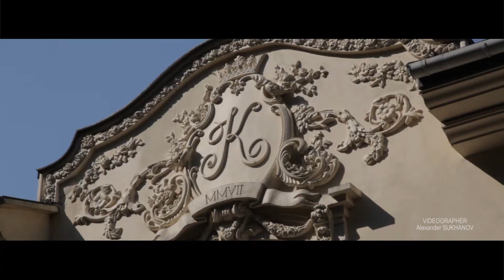OUR WEDDING DAY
День Свадьбы...
- САМЫЙ долгожданный.
- САМЫЙ волнительный.
- САМЫЙ волшебный.
Уже завтра он станет историей.
Павел и Лиана. 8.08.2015. Гродно, БЕЛАРУСЬ.